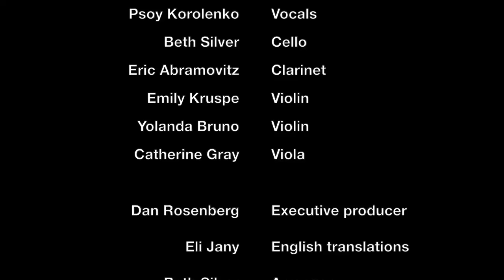Yiddish Glory: Riga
This composition was first performed by Haim Kotliar, who fled Riga in 1941, just before the city was occupied by the Nazis, and describes the treacherous journey east to Cheboksary.

The song mentions the key city of Apé, 175km northeast of Riga (a 36 hour walk from the Latvian capital), which had a station where evacuees could board trains heading east. It also describes how Jewish refugees were given shelter by teachers in a local school before being able to catch a train to Cheboksary.

A 1935 census revealed that 11.2% (43,479) of Riga's population (388,000) was Jewish, but only 10,000 were able to evacuate before the Nazi occupation. Riga had the largest Jewish community in Latvia. During the Holocaust, 70,000 Latvian Jews were murdered (over 75% of the pre-war population).

Nazi Germany invaded the Soviet Union on June 22, 1941. The date of June 27, 1941 was mentioned in this song. That is when all institutions of Soviet power fled the city of Riga, which was overrun the by Nazis just a few days later, on July 1, 1941.

"Riga"
Words: Haim Kotliar
Arranged by Beth Silver

YIDDISH GLORY
Created by Anna Shternshis and Psoy Korolenko

 Psoy Korolenko Vocals
 Beth Silver         Cello
 Eric Abramovitz Clarinet
 Emily Kruspe         Violin
 Yolanda Bruno Violin
 Catherine Gray Viola

 Dan Rosenberg Executive producer

 Eli Jany English translations

 Beth Silver Arranger, Musical director

Based on the research of Professor Anna Shternshis, University of Toronto

Special thanks to Olga Antimony, Gregory Antimony and the Ethnic Channels Group for filming this video, and to the Canada Council for the Arts, the Ontario Arts Council and the Toronto Arts Council for their generous support of this project